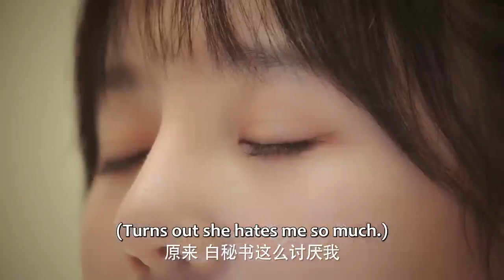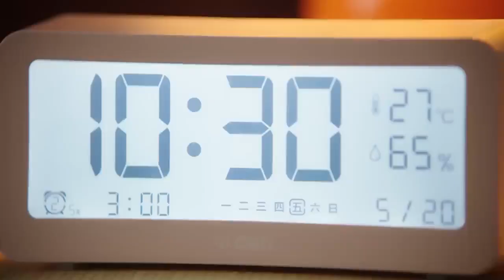💼秘书想帮霸总清理衣服污渍，霸总却以为她要脱衣亲热 | I Want to Resign Every Single Day 白秘书每天都想辞职